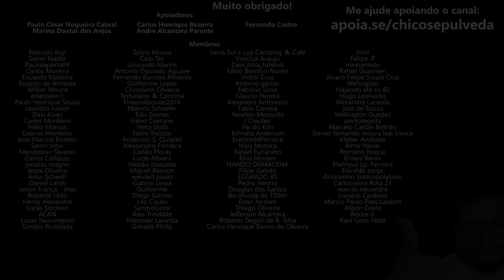Pai motociclista deseja comprar moto e o bebê a caminho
🔹Seja membro deste canal:
🔹Faça uma doação em Bitcoin ou Ethereum:
BTC: bc1ql5esj3ctne5gv9mqg54j4gsns280fpu3jfxqjm
ETH: 0x16be8dc1D7f74c1CB2AA2e02089EA5f5fd168bc3

👇 Unidades KM👇
📍KM Salvador - Av. Vasco da Gama, 4615